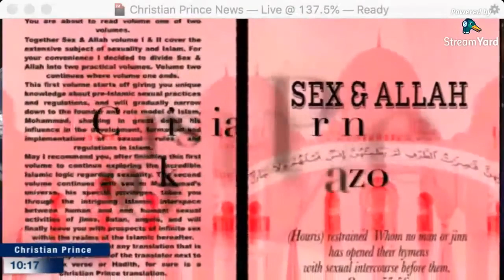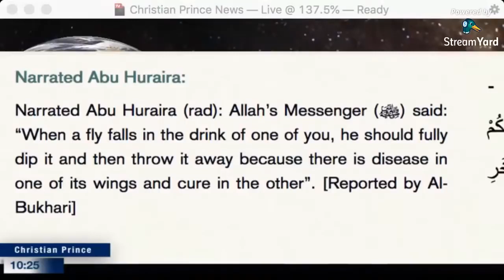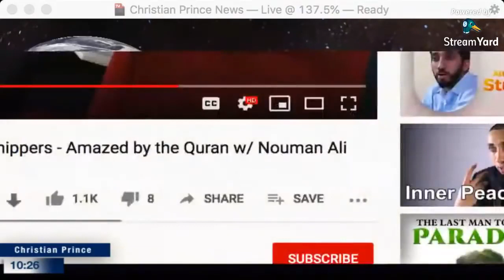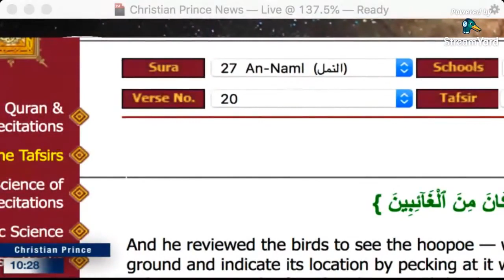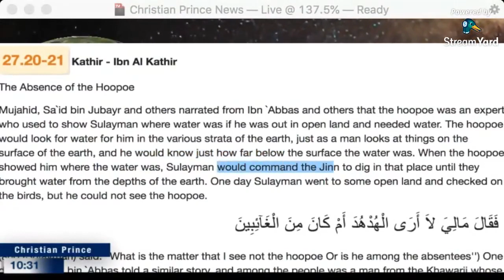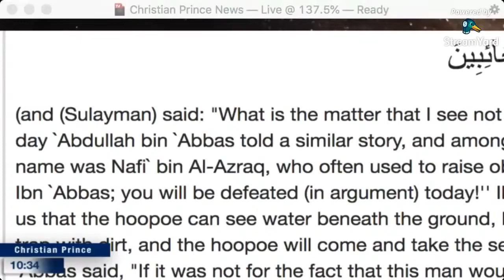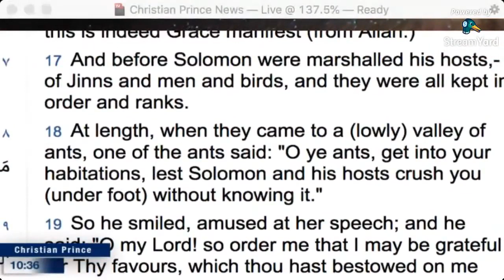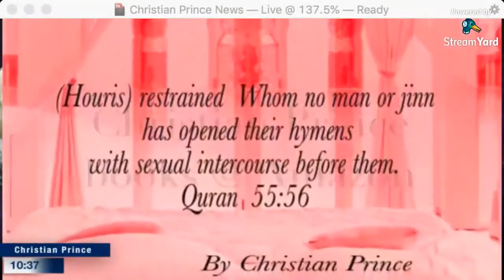The Hoopoe And The Sun Worshippers Amazed By The Quran With Nouman Ali Khan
Tafsir * تفسير Tafsir al-Jalalayn (Quran 27:20)
And he reviewed the birds to see the hoopoe — which would locate water beneath the ground and indicate its location by pecking at it whereupon the devils would extract it for Solomon required it for when he prayed; but he could not see him — then he said ‘Why is it that I do not see the hoopoe? in other words is there something preventing me from seeing him? Or is he among the absent? and so I cannot see him because he is absent?’ And when he became certain of the hoopoe’s absence

Tafsir Ibn Kathir (Quran 27:20)
(and (Sulayman) said: "What is the matter that I see not the hoopoe Or is he among the absentees'') One day `Abdullah bin `Abbas told a similar story, and among the people was a man from the Khawarij whose name was Nafi` bin Al-Azraq, who often used to raise objections to Ibn `Abbas. He said to him, "Stop, O Ibn `Abbas; you will be defeated (in argument) today!'' Ibn `Abbas said: "Why'' Nafi` said: "You are telling us that the hoopoe can see water beneath the ground, but any boy can put seed in a trap and cover the trap with dirt, and the hoopoe will come and take the seed, so the boy can catch him in the trap.'' Ibn `Abbas said, "If it was not for the fact that this man would go and tell others that he had defeated Ibn `Abbas in argument, I would not even answer.'' Then he said to Nafi`: "Woe to you! When the decree strikes a person, his eyes become blind and he loses all caution.'' Nafi` said: "By Allah I will never dispute with you concerning anything in the Qur'an. ''

27:16 And Solomon was David's heir. He said: "O ye people! We have been taught the speech of birds, and on us has been bestowed (a little) of all things: this is indeed Grace manifest (from Allah.)"
27:17 And before Solomon were marshalled his hosts,- of Jinns and men and birds, and they were all kept in order and ranks.
27:18 At length, when they came to a (lowly) valley of ants, one of the ants said: "O ye ants, get into your habitations, lest Solomon and his hosts crush you (under foot) without knowing it."
27:19 So he smiled, amused at her speech; and he said: "O my Lord! so order me that I may be grateful for Thy favours, which thou hast bestowed on me and on my parents, and that I may work the righteousness that will please Thee: And admit me, by Thy Grace, to the ranks of Thy righteous Servants."
27:20 And he took a muster of the Birds; and he said: "Why is it I see not the Hoopoe? Or is he among the absentees?

Learn more about Islam:
Read "The Deception Of Allah" by Christian Prince Kindle Edition:

Read Christian Prince’s Books:

Ignorance is the major enemy of mankind, which creates division and violence. Christian Prince is hoping to explain to Muslims that Christians or non-believers should not be considered as an enemy, but they can be friends and live in peace together by rejecting any hateful teachings and accepting the Message of Love.